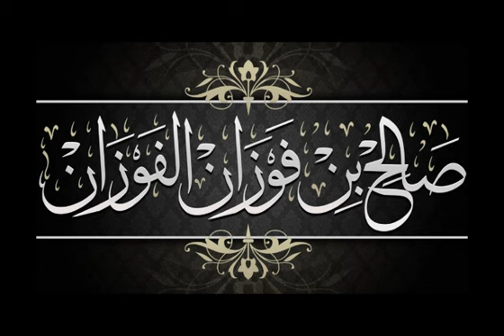هل يجب الجهاد في وقتنا هذا-العلامة الشيخ صالح الفوزان